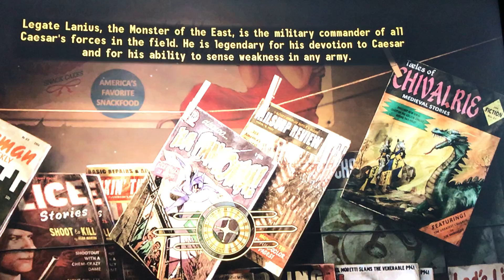Fallout New Vegas deathclaw ultime